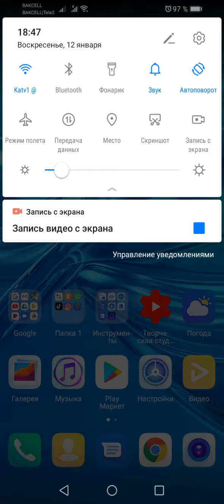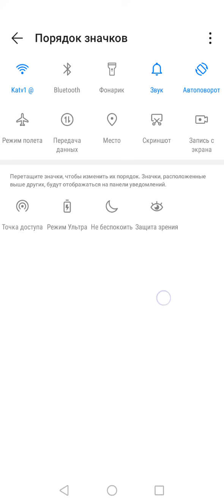How to record video from the phone screen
Как вести видео запись с экрана телефона